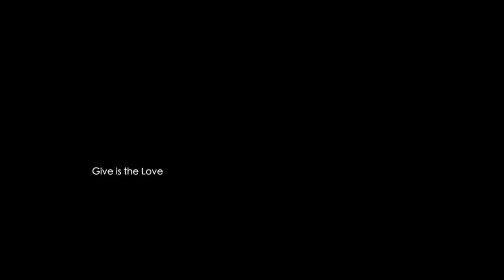ITALY, Nunzia AMATO - Beauty with a Purpose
Italy's Beauty with a Purpose project